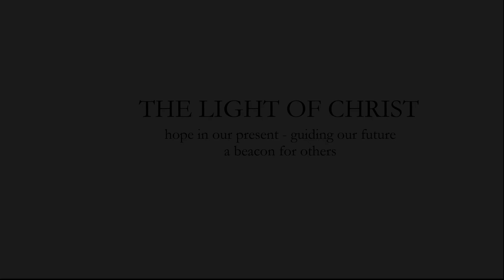Ministry Minute from the Walkers